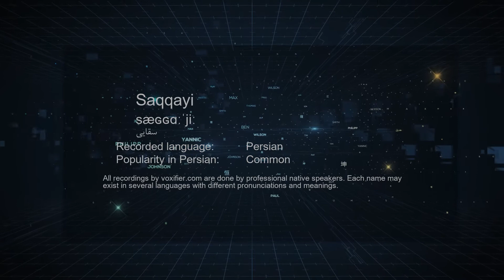How to Pronunce Saqqayi (سقایی) in Persian (Farsi) - Voxifier.com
This is the Persian (Farsi) pronunciation, gender, and phonetics recording of the name Saqqayi (سقایی). The same name may exist in other languages with different pronunciations.